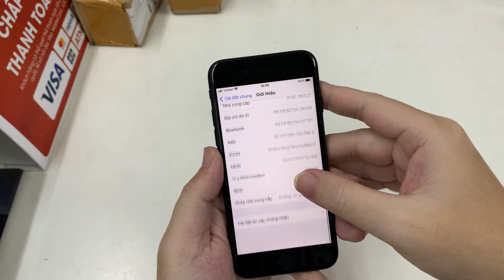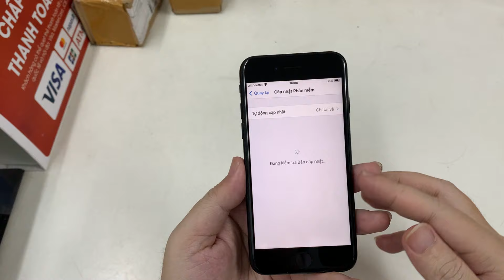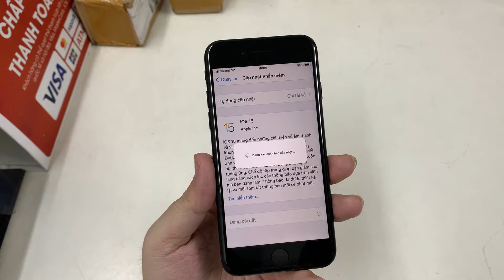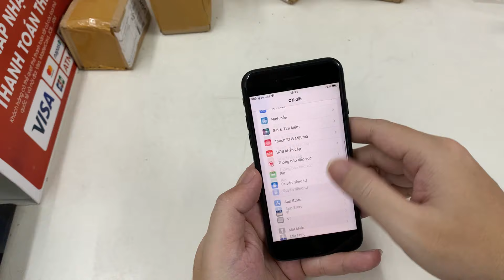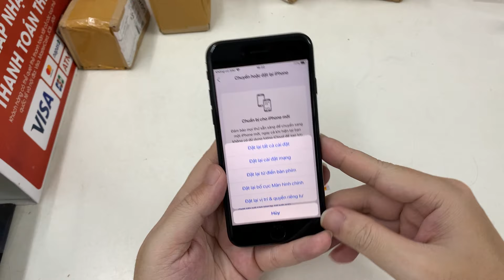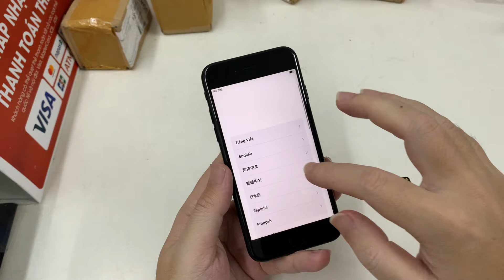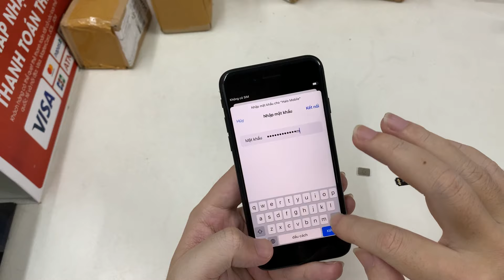Hướng dẫn cách update IOS 15 và ghép sim cho iPhone Lock